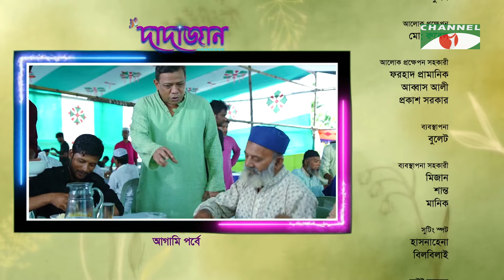দাদাজান | Dadajan | EP - 18 | Shamol Mawla | Moushumi Hamid | Shahiduzzaman Selim | Serial Drama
Drama      :   Dadajan
Cast         :    Shamol Mawla, Moushumi Hamid, Shahiduzzaman Selim and many more
Director   :    Al Hazhen

worldwide.